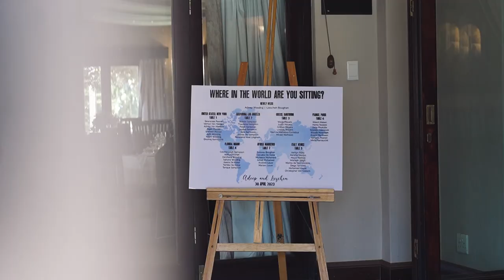Love Unites Beyond Boundaries - Adeep & Lieschen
It's a testament to the power of love, how it brings two souls together and weaves a beautiful tale of togetherness. As photographers and videographers, we were honoured to capture these heart-warming moments, preserving them as cherished memories for eternity.

We had the absolute honour of capturing the essence of Adeep and Lieschen's enchanting journey of love at the Accolades Boutique Venue in Johannesburg!  Witnessing their small and intimate white wedding following a beautiful Hindu celebration from the previous week was simply magical.

Lieschen looked absolutely breathtaking in her white gown, radiating sheer elegance and joy. 💐 Adeep's adoration for his stunning wife was evident in every glance he stole. 💕 Together, they proved that love knows no boundaries, transcending backgrounds and cultures.